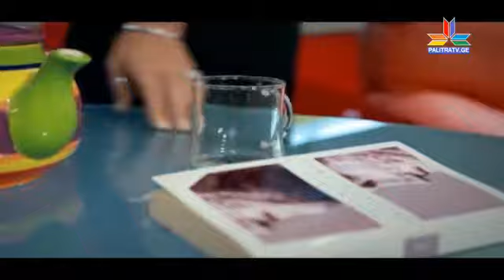აკო ახალაია სტუმრად მარიკა დარჩიასთან_06.06.2014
მარკეტინგული ღონისძიება სპოტლაითი